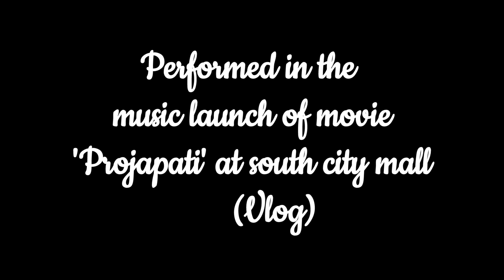I performed at Prajapati music launch (South city mall) || A wonderful day of my life, Daily Vlog.